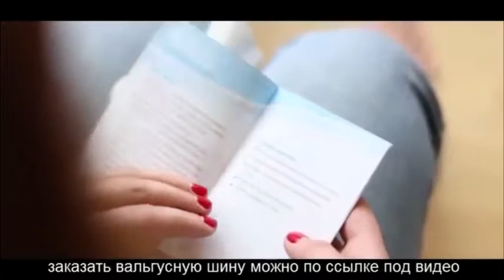Смотреть Как Снять Судороги Пальцев Ног - Лангета На Палец Ноги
.перекись водорода лечить бородавки подошвенные Как Снять Судороги Пальцев Ног большая косточка на пальце ноги косточка на большом пальце ноги шишка на большом пальце ноги вальгусная деформация операция удаление бородавок подошвенных Как избавиться от бородавок вальгусная деформация пальцев лечение вальгусной деформации искривление пальцев на ногах вальгусная деформация стопы как удалить шипицу на ноге видеокурс на русском языке как лечить кости на ногах большие косточки на ногах удалить шипицу на ноге деформация стопы лечение косточки на пальцах ног большой палец ноги пяточные шпоры симптомы бандаж для пальца ноги лечение пяточной шпоры кондилом и папиллом корректор осанки киев повязка своими руками для студентов медвуза Бородавки подошвенные удаление бородавок вальгусная деформация Mueller Sports Med бандаж для колена медицинское видео лечение бородавок удалить бородавку повязка на палец спортивная травма ударился пальцем лечить бородавки косточка на ноге искривление ног спортивный тейп ФМК.Фельдшерский шпора на пятке профилактика бородавки фото динамо-дмитров на ногах шишки